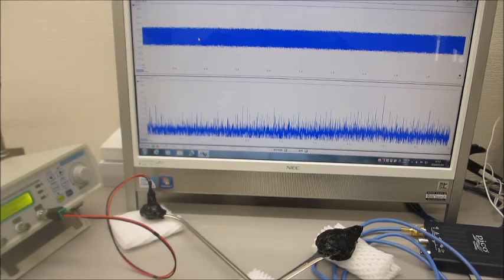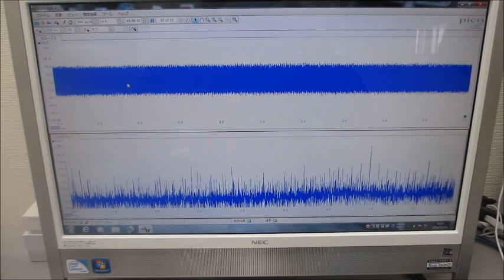オリジナル超音波実験（超音波の音圧測定・解析システムと超音波発振制御システム）